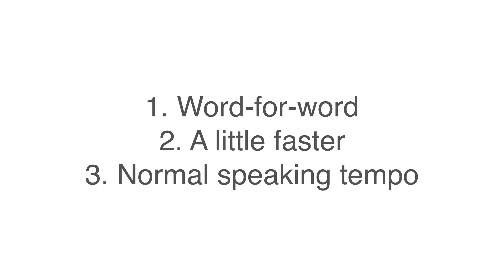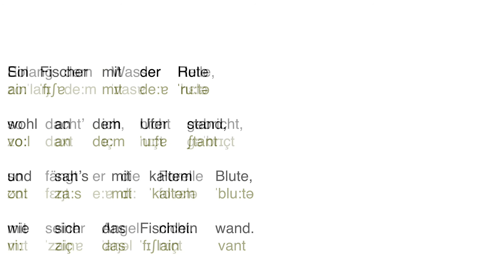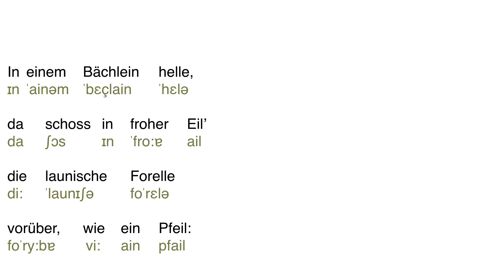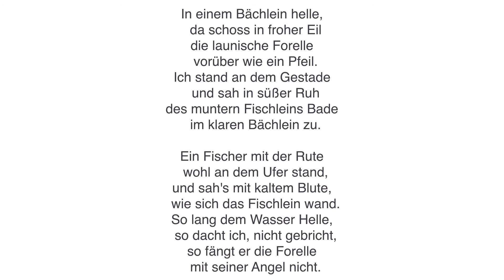Die Forelle (Schubert / Schubart) | slow-middle-fast tempo | DICTION | GERMAN PRONUNCIATION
00:17 word-for-word
02:48 a little faster
04:09 normal speaking tempo

Hey there! This is Anna - ex-classical singer turned tango singer helping you to figure out how to pronounce those German "ch" and "sch" and "tz" and "äääähm". and then...once you have that figured out see how it sometimes all changes as soon as you start singing - depending on the length and pitch of the note you sing...

These videos are snippets of what could be your personalized package: translation, transcription, audio of the text spoken slowly, moderate or normal.
Get in touch with me for 1:1 Skype sessions where we can work on any German repertoire. Whether you need a translation or a last minute coaching for an audition - I'm there to help!